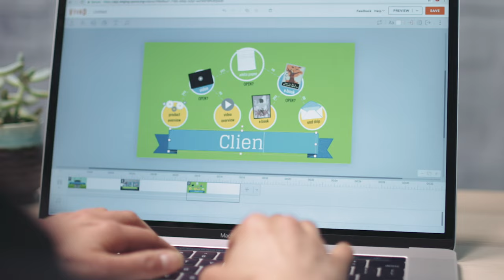What is Vyond (Australia)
Make your own videos with Vyond. With Vyond, your organization can create and deliver high-quality video easier than ever. Draw upon our huge library of templates representing hundreds of industries, occupations and concepts, or import your own audio and images. Put ideas on their feet with one-click complex actions, and speak them out loud with automatic lip-sync. Manage colors and styles in seconds to conform with your brand guidelines, then export to the LMS or hosting platform of your choice.